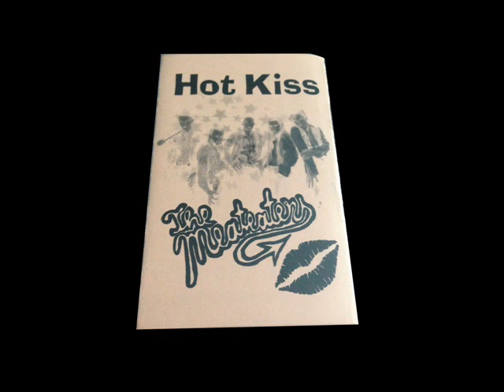The Meateaters - Hot Kiss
2nd demo tape of the Punk Rock 'n Roll band "The Meateaters" from Sindelfingen / Germany.

vocals: Kaibird
guitars: Kürre
guitars: Burn Longinhell
bass: Olli Overkill
drums: Santa Klaus

Side A:
01. We Found The Moon 00:00 - 01:40
02. Wild Love 01:42 - 04:03
03. Telephone Sex 04:05 - 05:48
04. Bad Girl 05:51 - 07:55
05. Ocean Of Tears 07:58 - 12:58

Side B:
06. Hot Kiss 13:01 - 15:05
07. Rock 'n Roll Queen 15:07 - 17:48
08. Out With The Boys 17:51 - 19:44
09. Mystery Bar 19:46 - 22:21
10. Meateaters 22:23 - 25:24